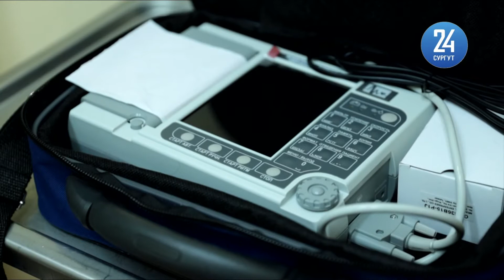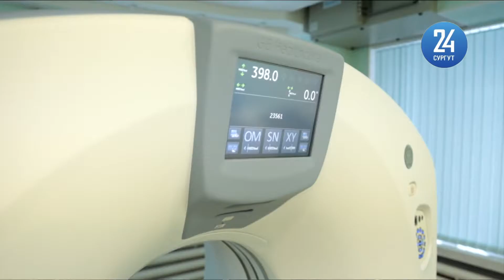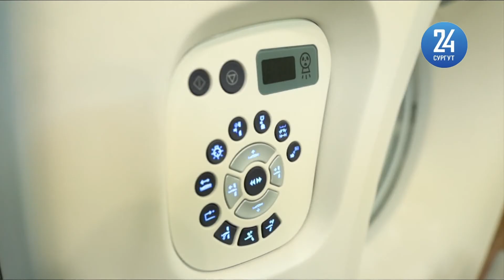Лянторская больница перепрофилирована под ковидный госпиталь